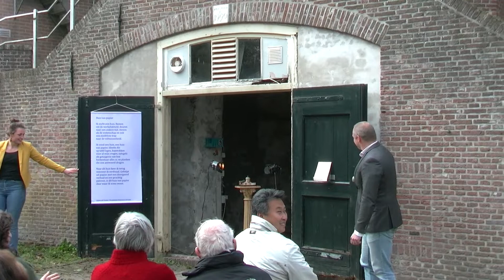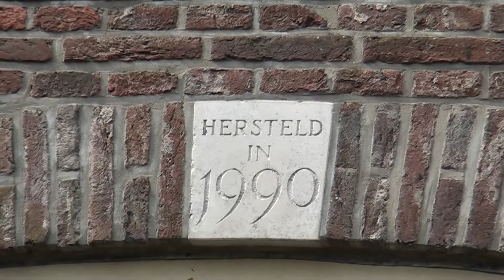manifestatie Vrienden van de Theekoepel Wageningen